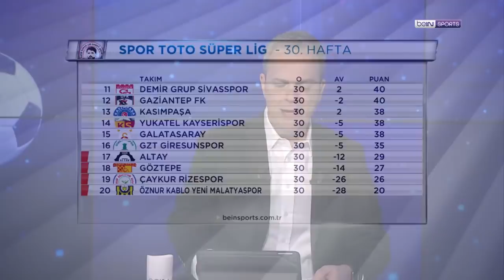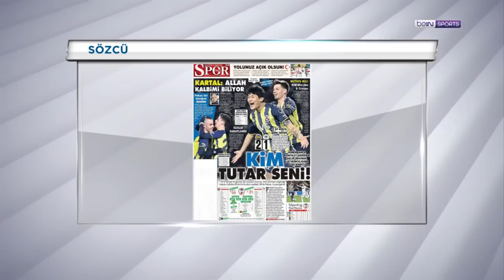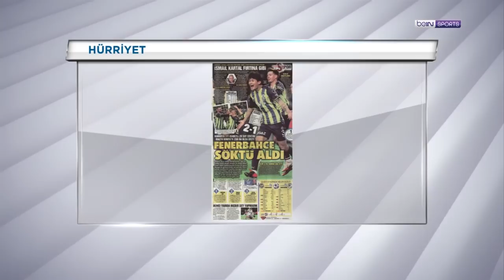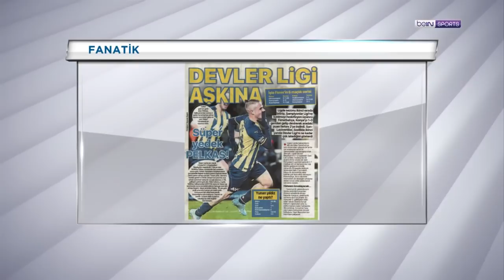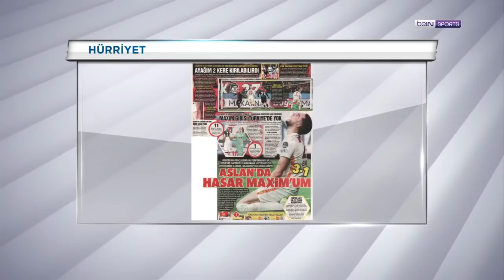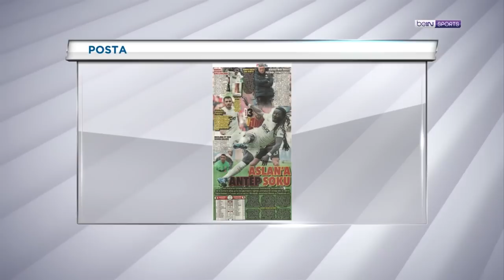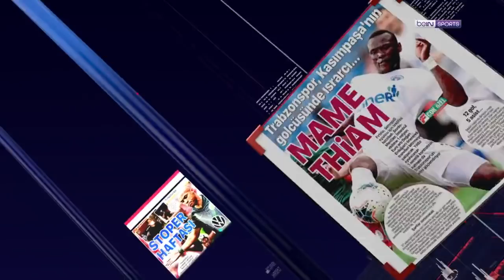Fenerbahçe'den geri dönüş, Galatasaray deplasmanda mağlup | beIN MANŞET | Uğur Meleke & Murat Caner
00:00 beIN MANŞET
02:49 Fenerbahçe 2-1 İH Konyaspor
43:34 Gaziantep FK 3-1 Galatasaray
01:18:54 El Clasico